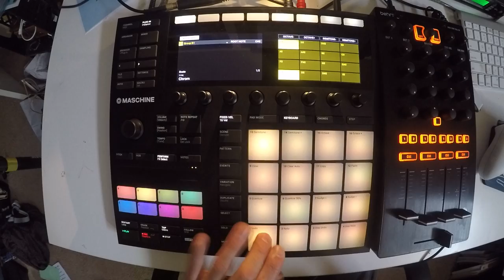Beats From Last Night - 20180125 - 26 of 365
i am going to make a beat every day for a year.
i was using the step sequencer for the drums at first.  thanks but no thanks.  🏋🏻‍♂️